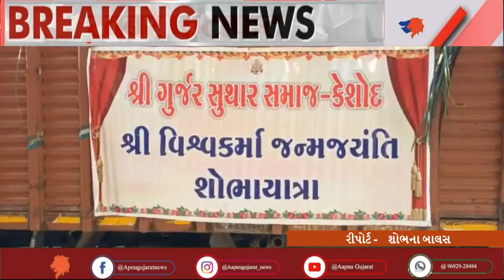કેશોદ: વિશ્વકર્મા જ્યંતી ની શોભાયાત્રા કાઢી ભાવિકો ભક્તો સાથે ઉજવણી કરવામાં આવી| Aapnu Gujarat News